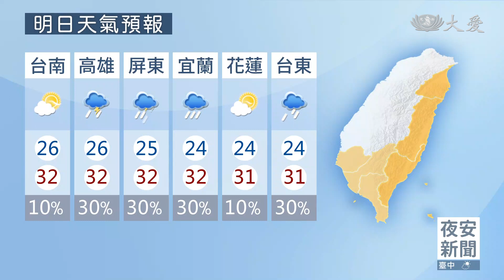南邊水氣影響 周末天氣不穩定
午後大雷雨 南投時雨量87.5毫米
午後對流旺 全台13縣市大雨特報
周末水氣漸增 天氣不穩到周一
明多雲到晴 午後留意短暫雷陣雨
周末易午後雷陣雨 出外帶雨具